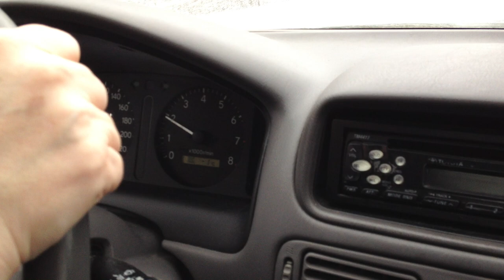weather in Finland!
this was shot in south Finland at about 10:00 in 7.4.2013. this weather is not good for summer car season lol! but temperature was only -1 C.